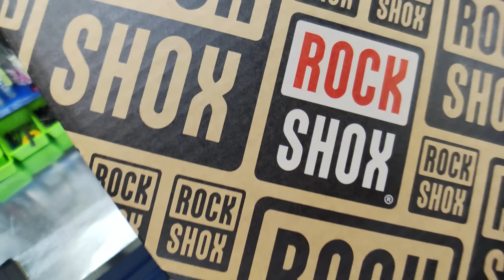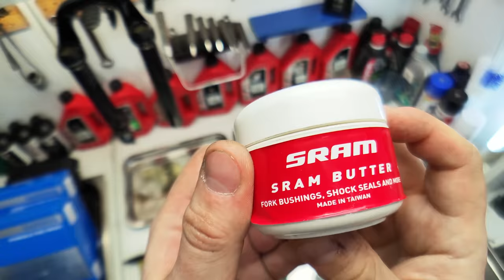What's inside a new Rockshox Judy bike fork. Bicycle fork review and lubrication.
In this video I show you what's inside a new Rock Shox Judy fork.
When you buy a new bike fork, you should always do a first service to make sure everything is okay with the bike fork.
It happens that there are a lot of metal shavings inside the bicycle fork.
Many bike forks have a lack of oil inside.
In this video I'll show you how to take the Rock Shox Judy fork out of the box, do a superficial inspection of the bike fork, and perform the first maintenance.
This video instructions "DIY" for cyclists. Video tutorial in "ASMR" style.
It will be interesting and useful for cyclists!

00:00 Rock Shox Judy
00:19 Unpacking the rock shox judy fork
00:55 Rock Shox Judy bike fork review
02:37 How to disassemble a bike fork
05:03 What to look for in a new rock shox judy fork
06:19 Cleaning the inside of your fork
06:55 Lubricating the fork with grease
08:59 Lubricating the fork boots
10:42 Bike fork Rock Shox assembly
11:36 Filling liquid oil in a bicycle fork
13:11 Cleaning the outside of a bicycle fork
16:16 Testing a new Rock Shox Judy bicycle fork

*Write in the comments, what you would like me to do in the new video.*

*Ask your questions in the comments*